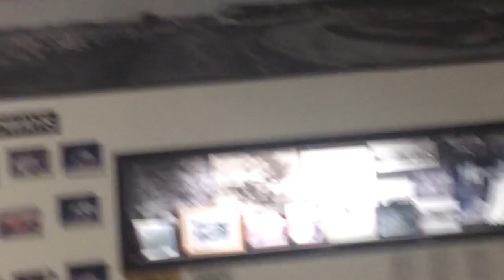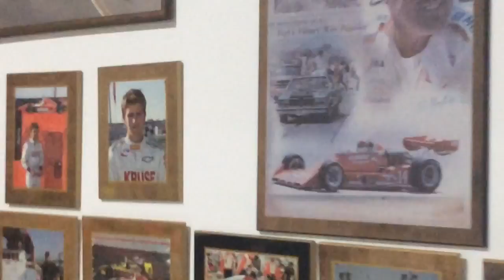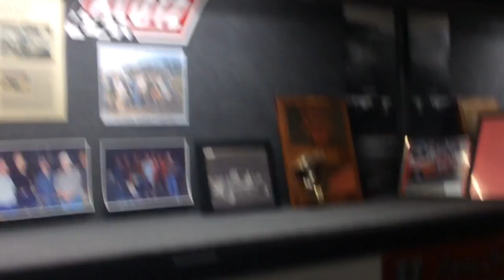Sonic and Tails Ventures to the museum 2 pt 5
Awesome channel